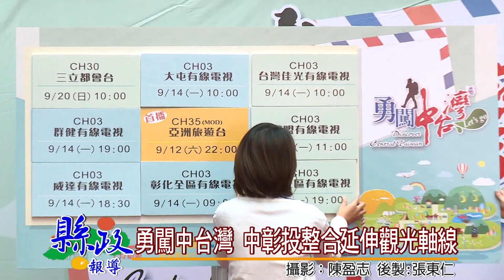1040910 勇闖中台灣 中彰投整合延伸觀光軸線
副縣長陳正昇前往台中市政府新市政大樓，出席全國第一個區域聯合治理製播的旅遊節目「勇闖中台灣」首播記者會，和台中市長林佳龍、彰化縣政府秘書長賴振溝、節目主持人小嫻、唐從聖、王中平與余皓然等人，共同為節目站台宣傳，場面相當熱鬧。